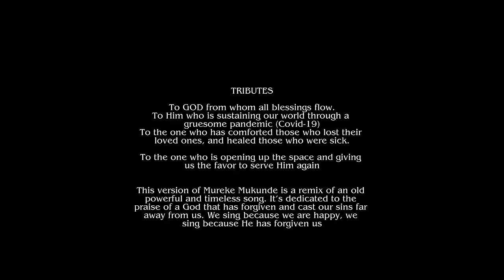MUREKE MUKUNDE Remx. Ambassadors of Christ Choir 2022, All rights reserved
MUREKE MUKUNDE is one of our favorite songs of all time, we did a video of it many years ago the first time we started doing videos. Over the years it’s been a favorite of millions, we have received countless requests to do another video of it and we thank God who has enabled us to do it again.

O let me Love Him, and Praise Him all my life, the one who took my sins upon Himself on the cross. O what a confession!

Our prayer is that we may love Him and Praise Him all our lives

Instagram: @ Ambassadors of Christ Choir

Voicing & Audio Editing: James @ Ambassadors of Christ Choir Studio
Video Credits: Doux
Venue Credits: KIGALI Arena
Audio rights: Exclusively by Ambassadors of Christ Choir, recorded @ Ambassadors of Christ studio.
Video rights exclusively owned by Ambassadors of Christ Choir
Song Lyrics: Lyrics Video loading

Ambassadors of Christ Choir is not currently in agreement with anyone to license the Music in our Videos. Those doing it on several of our songs are infringing and we are working to rectify it. The details will be officially announced on our official platforms.